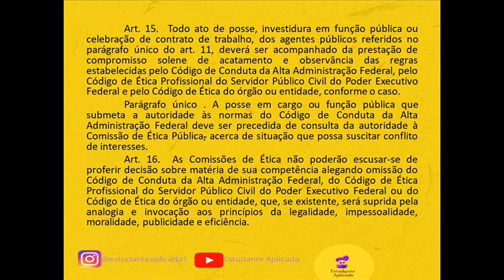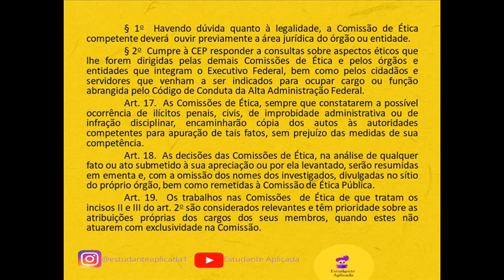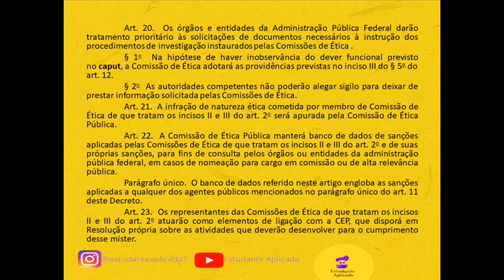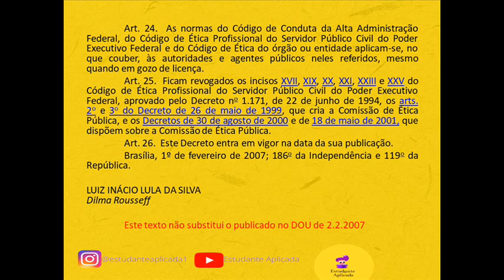[Áudio] Sistema de Gestão da Ética do Poder Executivo Federal | Decreto nº 6.029/2007 - Art 15 ao 26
🤝 Para ajudar através do Pix

💰Com o PicPay você tem cashback e seu $$$ rende mais que a poupança😱😱😱 Baixe o app agora mesmo e comece a investir usando seu cashback

📌 💰 Baixe o app do Kwai usando meu convite e ganharemos dinheiro juntos!
Código do convite: 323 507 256

Playlist - Áudios do Decreto nº 1.171, de 22 de junho de 1994 - Código de Ética do Servidor.

Playlist - Áudios da Lei Brasileira de Inclusão da Pessoa com Deficiência (Estatuto da Pessoa com Deficiência): Lei nº 13.146, de 06 de julho de 2015.

DECRETO Nº 6.029, DE 1º DE FEVEREIRO DE 2007

Institui Sistema de Gestão da Ética do Poder Executivo Federal, e dá outras providências